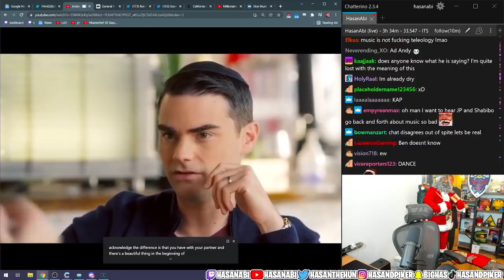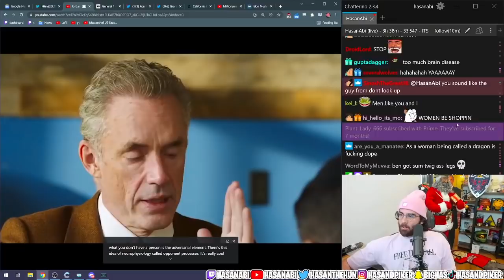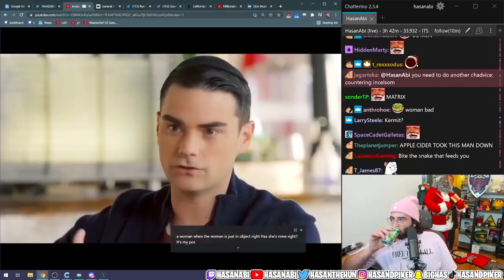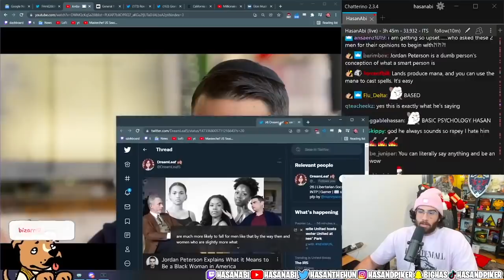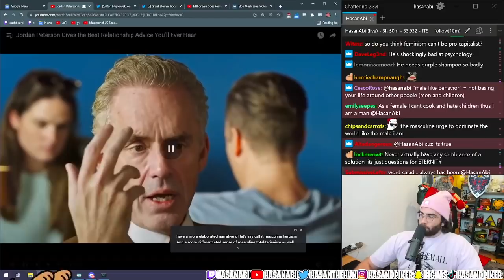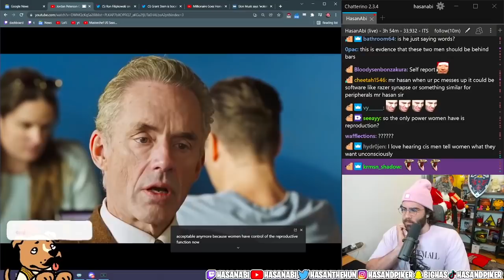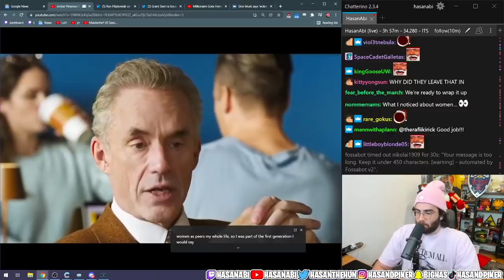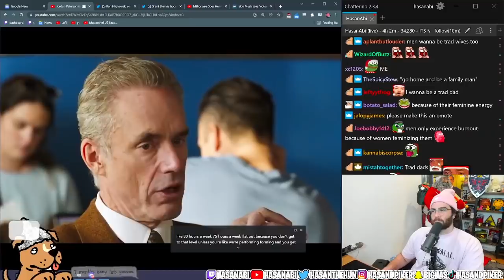Jordan Peterson and Ben Shapiro's Relationship Advice | Hasanabi Reacts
Hasanabi Reacts to Jordan Peterson and Ben Shapiro Giving Relationship Advice